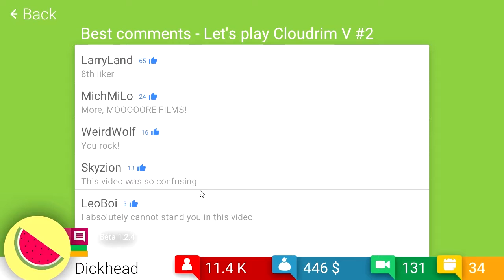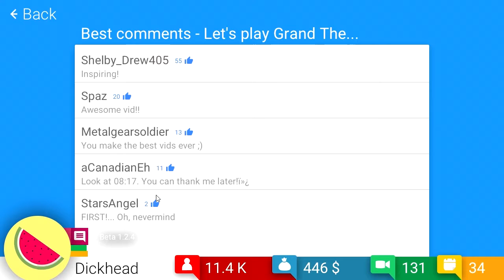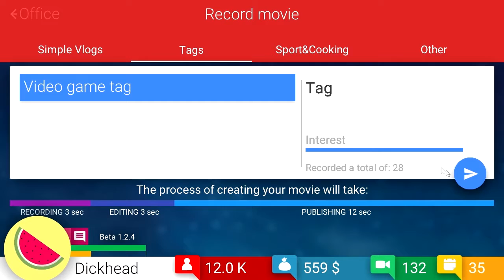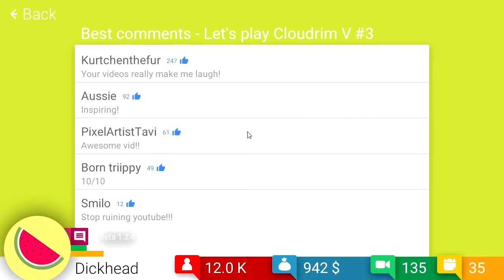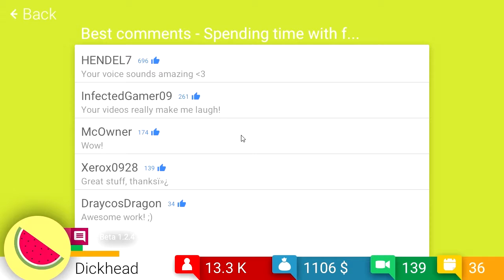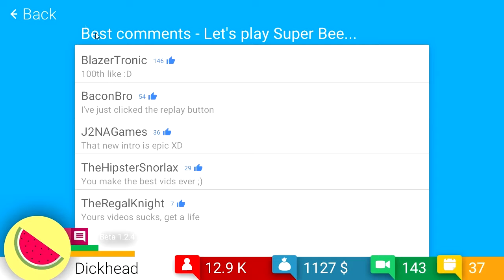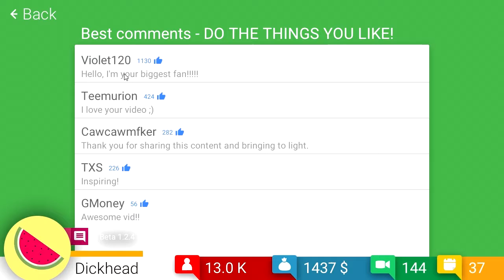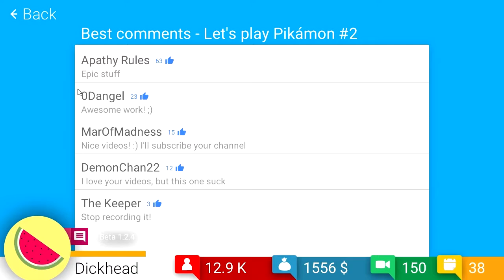Back in time but still present - Tube Tycoon - EP4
Hello everyone...
This was the game we made a video on and just uploaded it for the fun of it... and now  its a milestone to what we have achieved so far as progress...

Please kick that like and sub button already...

Also have a nice day.